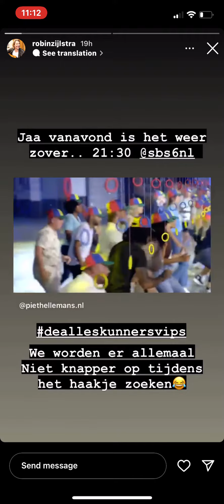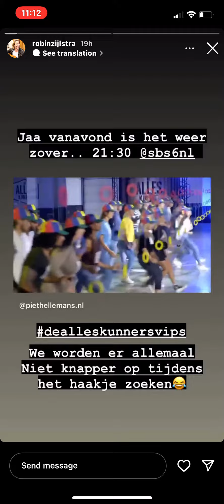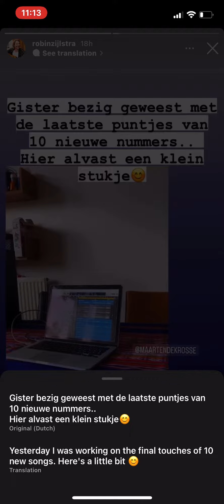18 September 2022